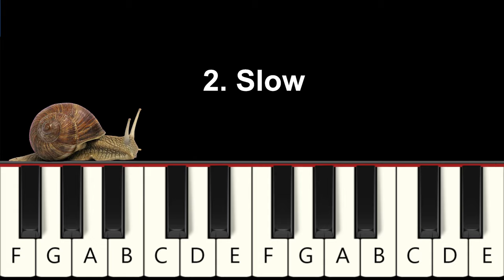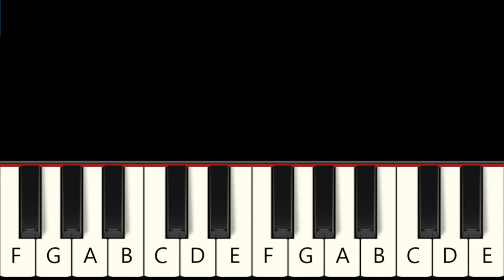Epic Sax Squirtle - Fast and Slow (Easy) Piano Tutorial - Beginner